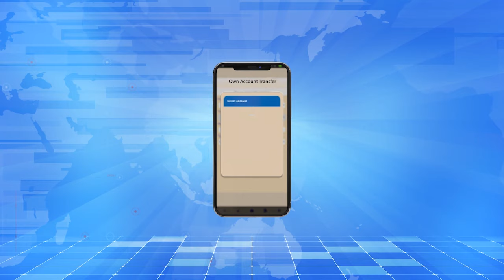អាមេរិក៖ ឆេះកន្លែងមើលថែទាំកុមារនៅរដ្ឋ Pennsylvania ឆក់យកជីវិតក្មេង...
អាមេរិក៖ ឆេះកន្លែងមើលថែទាំកុមារនៅរដ្ឋ Pennsylvania ឆក់យកជីវិតក្មេងតូចៗ៥នាក់
 * រាយការណ៍ព័ត៌មានដោយកញ្ញា ឆេង សូរិយា និងកញ្ញា យឹម ចាន់ស្រីវីន, ទូរទស្សន៍ Fresh News